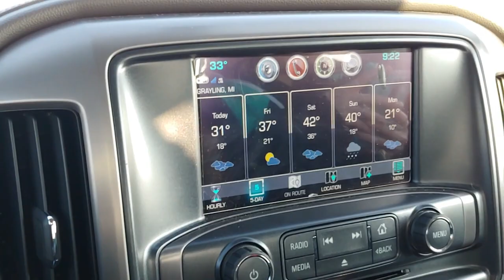2019 Snowmobile Grayling MichiganTrip.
FINALLY Got the right software and time to put all of this footage together nicely. I had  hours upon hours of it. I tried to cut it into a decently length while still keeping the overall feeling of the trip together...

I hope you all enjoy the video of the trip as much as we did!

Please don't forget to subscribe if you are not already as well as hit that Alert Bell and if you'd like, please comment, like and share the video with your friends and family whom you;d think would like this type of content!

Sincerely,
Andrew and Family.